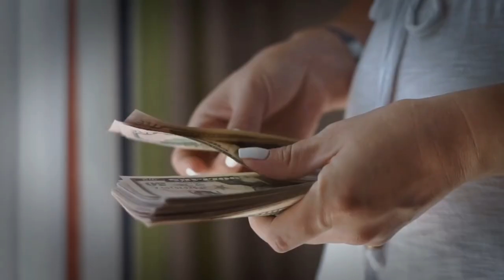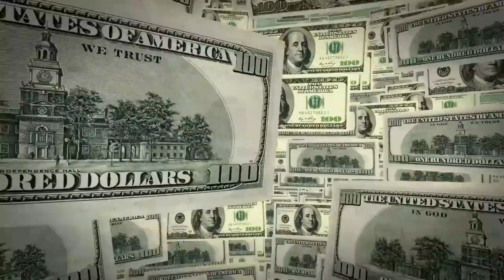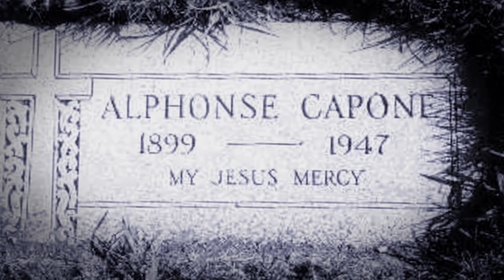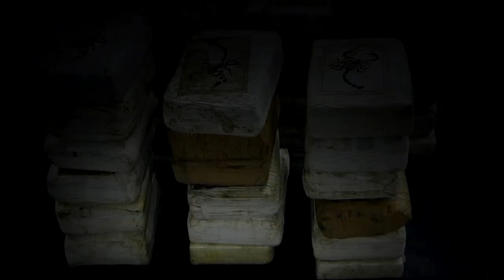Richest Criminals Of All Time (Top 10)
Here are the top 10 richest and most powerful criminals of all time. We take a look at how these criminals made billions of dollars.

➨ Top 100 Greatest Movies Of All Time | Top 100 Best Movies | Top Movies | Top Rated Movies 2019

►  Our sources
The majority of the content found in this video was used from our VideoBlocks & AP Archive Account.